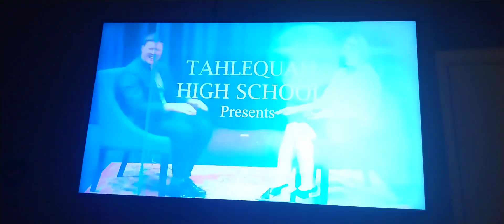November 26, 2023